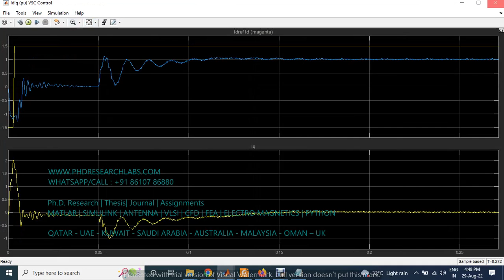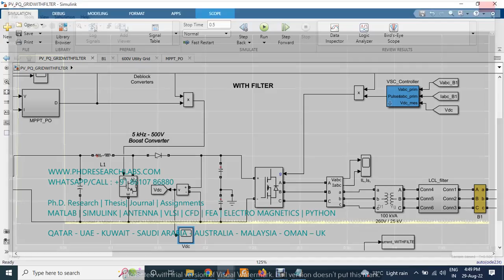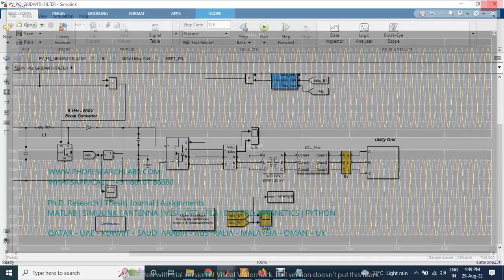Power Quality Enhancement of Grid Connected Solar Photovoltaic System Using LCL Filter- SIMULINK